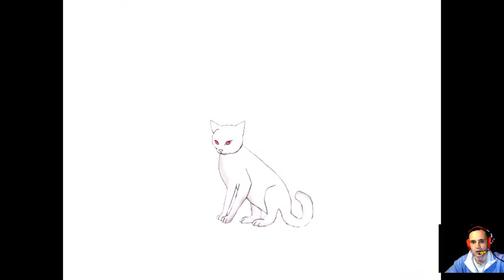Trick and Treat - Visual Novel - The White Fin